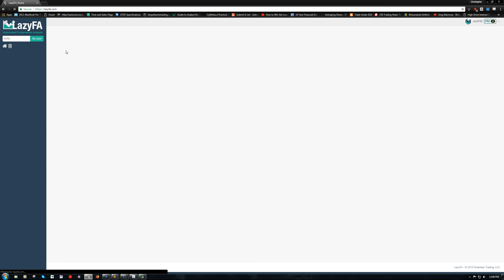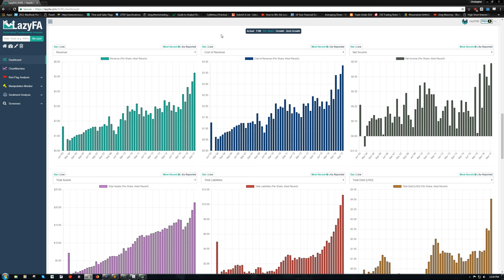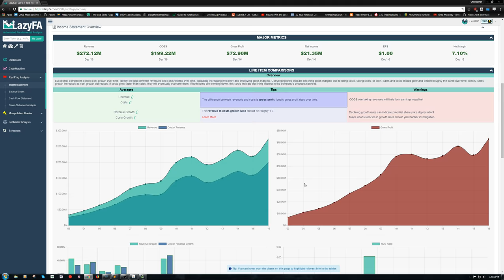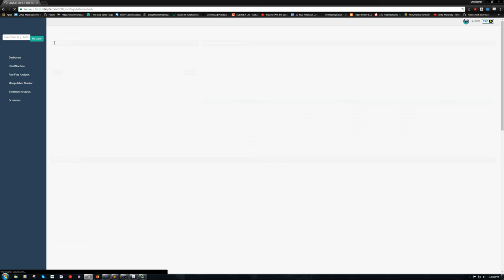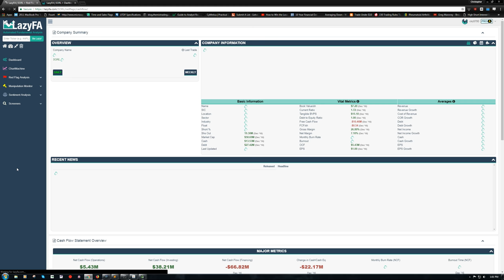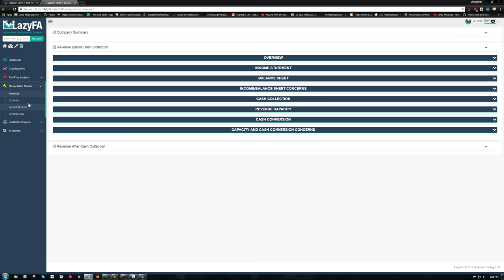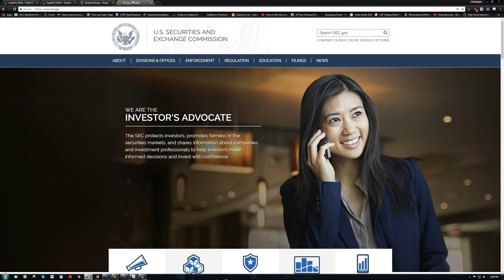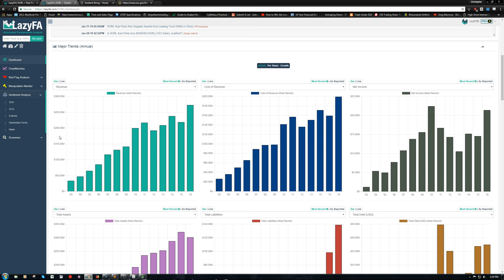LazyFA Weekly Investment Analysis Contest #5 - SORL Auto Parts, Inc. (SORL)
Here's how to win a free month of access to LazyFA!

CONTEST RULES:

1.

2. Conduct your own analysis using LazyFA and whatever other tools you want

3. Post your analysis in the comments by 8PM ET on Sunday, 4/1/2018 along with your LazyFA username (you can also submit your analysis if your YouTube comment is too long)

4. I'll pick the best, most thorough or most interesting analysis

5. Winner gets a free month of access to the whole site!

6. You can win once every 3 months.

This week we're looking at SORL Auto Parts, Inc. (SORL), and this ticker will be free for all, with sitewide access until 4/1/2018!

SORL Auto Parts is a Chinese auto parts manufacturer that makes brake systems and other auto components for commercial and passenger vehicles. On the surface it looks pretty good, but do investors need to read between the lines due to the fact that Chinese companies have different accounting standards? Watch and find out!